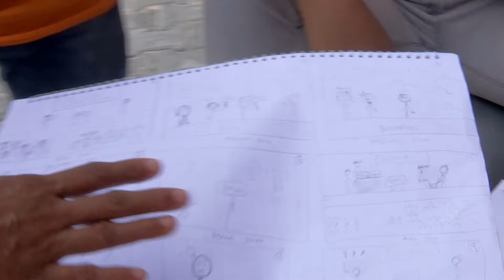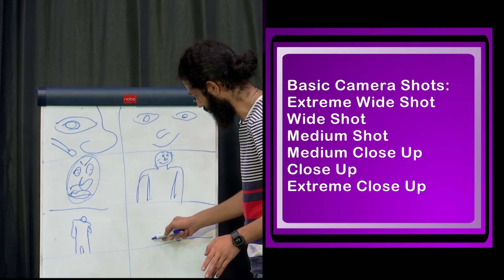reel kids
A Talent Hunt Show